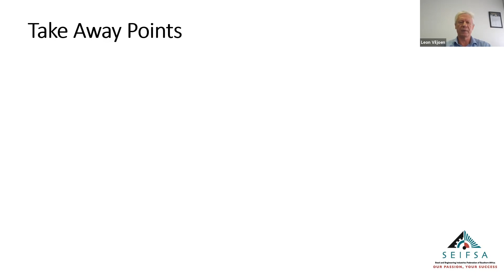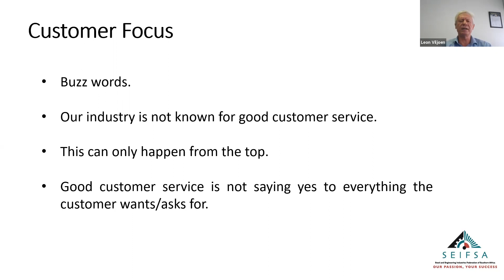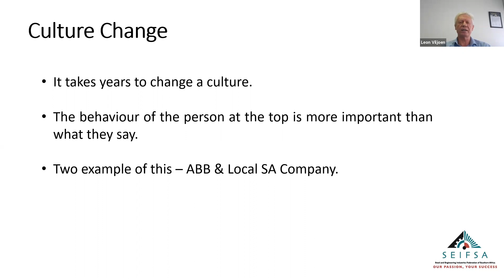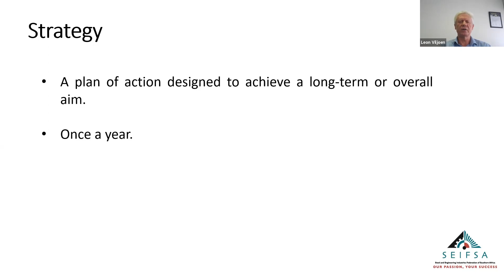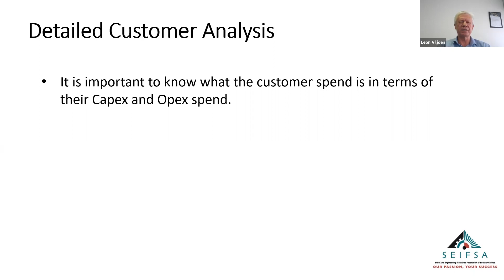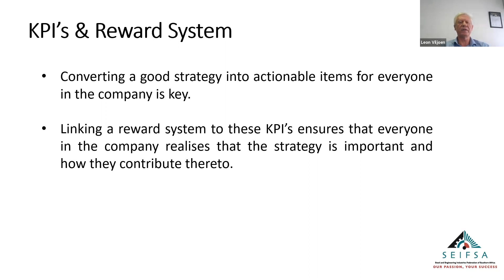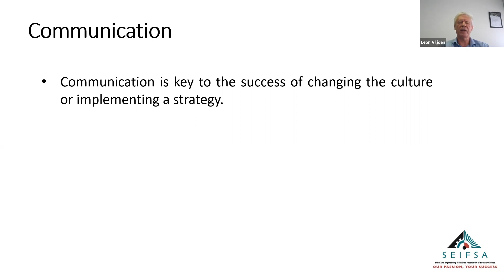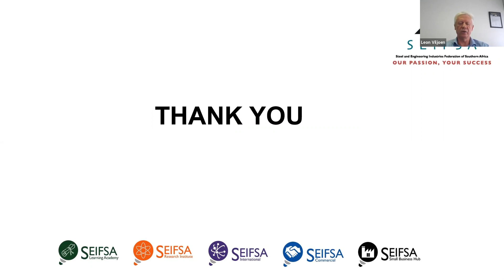Leon Viljoen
Small Business Hub
Culture and Strategy